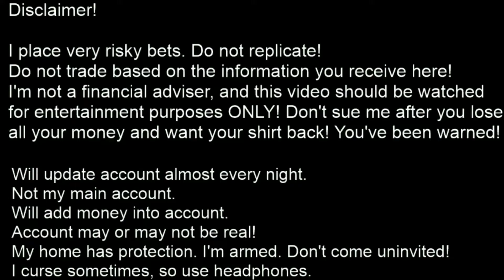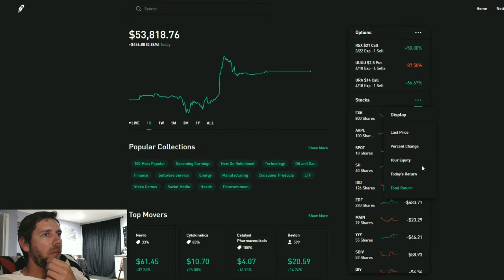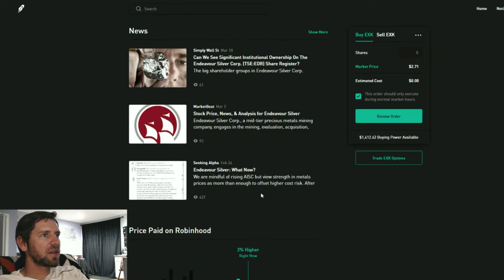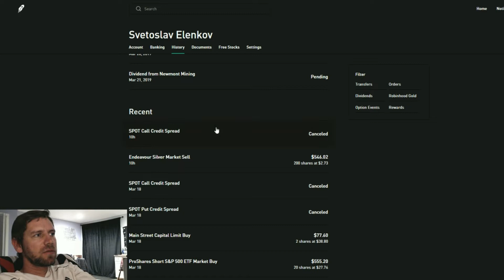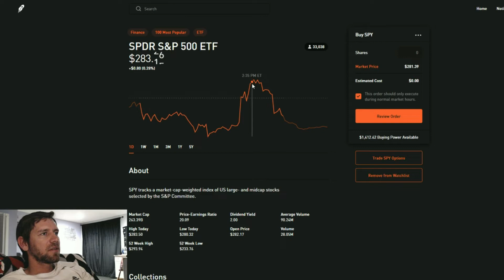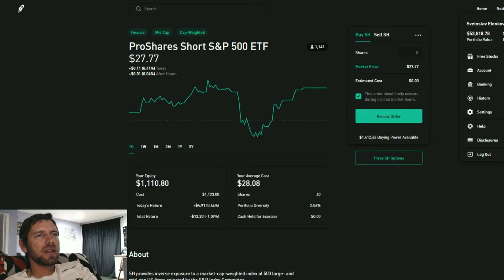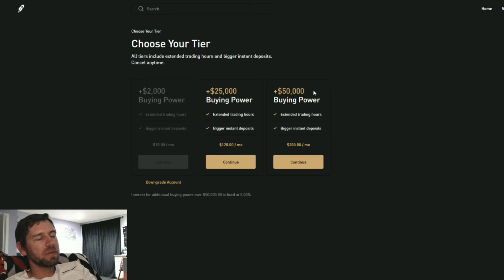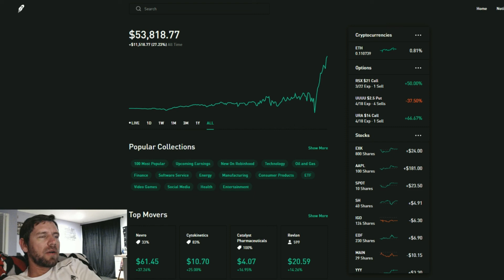ep.121 $30k to $1,000,000 on Robinhood - NEW HIGH! but an OMINOUS Market Signal!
I talk about markets, options, trades, silver, gold, china, uranium, macro investments etc. I'm showing the long path of taking $30k to a million dollars =). Do it with me!